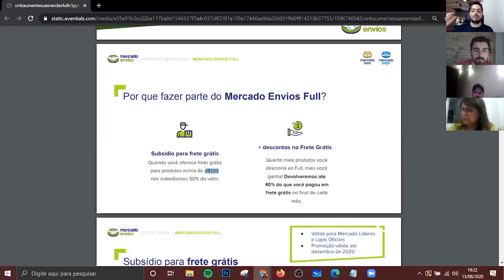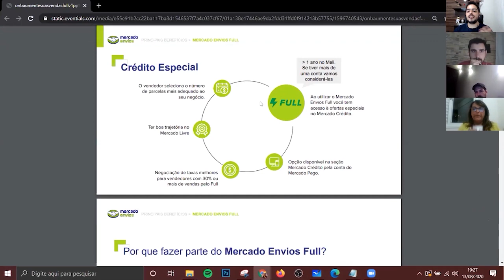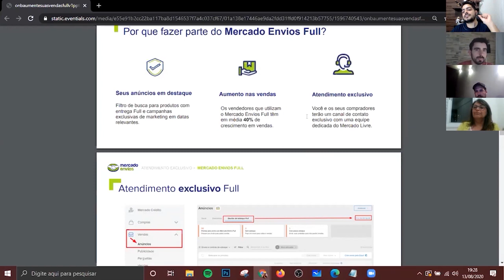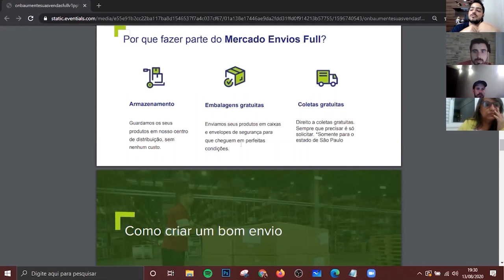Os benefícios de estar no FULFILLMENT do MERCADO LIVRE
Os benefícios de estar no Fulfillment do Mercado Livre. Pontos importantes.

Subsídio, então toda vez que a gente foi obrigado a colocar o frete grátis vai existir o subsídio.

O Mercado Livre antigamente, teve três fases, a primeira fase, eles não cobravam nada no produto acima de R$120, com frete grátis, era lindo, a gente pegou essa fase em um ponto que meu produto de R$120, era R$120, então do meu concorrente era R$145, R$150 e eu a R$120, porque eu não pagava frete grátis. Depois o Mercado Livre começou a cobrar uma porcentagem fixa. Em seguida o Mercado Livre fracionou isso agora, já faz um tempo, mas está fracionado. Então agora existem algumas regras dependendo da situação da sua loja dentro do Mercado Livre

O Mercado Livre anunciou, a um tempo, um crédito especial, espero que todo mundo tenha capital de giro para nunca precisar desse dinheiro, mas o full também ajuda a gente a ter mais crédito liberado no crédito seller. Porque temos menos chance da gente capotar.

Aumento de faturamento, crescimento de 40%. Mas a gente conhece crescimento de 400%, 500%. Nós temos caso de crescimento de 350 mil para 1 milhão e meio em 7 meses.

Então, o Fulfillment principalmente para quem não está em São Paulo, quem está em São Paulo já tem muito concorrente, agora quando falamos de uma região produtora, uma região que fabrica e o pessoal não quer ir para o Full, a pessoa nada de braçada.

Pontos que a gente falou que são de suma importância para a gente analisar e quando que o negócio deixa de ser custo, mesmo quando você está longe daqui, tem que ter constância, a gente tem que ser constante, não adianta ficar mexendo, acabar e você tira.

O Fulfillment é uma opção muito válida para a evolução do seu negócio.

Apoiam nosso projeto:
Cupom: umarketplace

Cupom: PARCEIRO20